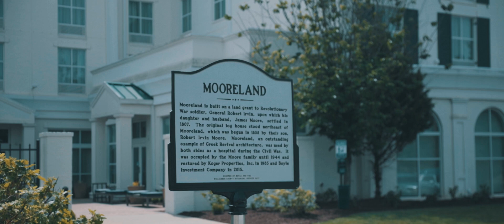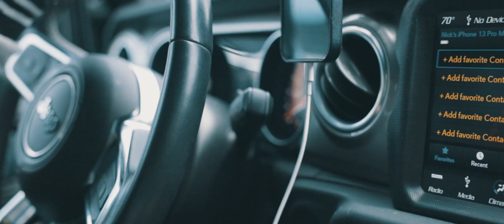Stories Matter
A cinematic reel about why your story matters and why you should tell it!!

Shot April 27, 2023 at the historic Mooreland Mansion in Brentwood, TN. at the Thrivalist Podcast offices!
Produced and directed by @official_joshjames

Song: Fire - Oly Sherman